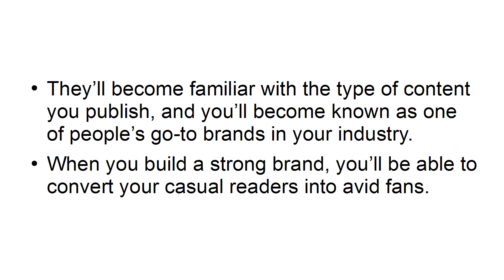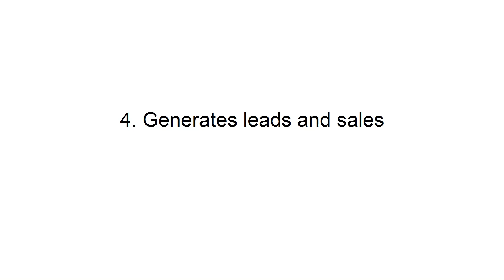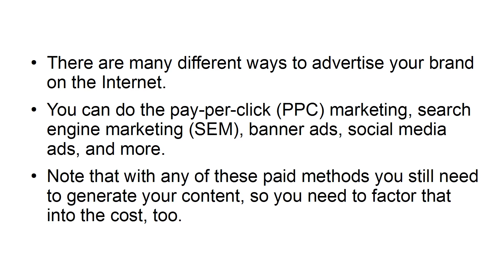Become Millionaire With Content Writing Plan / Part 3